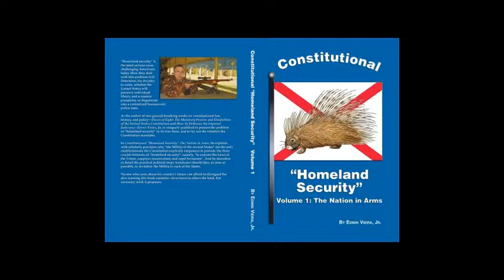School of the US Constitution #4: Constitutional Homeland Security, part 8